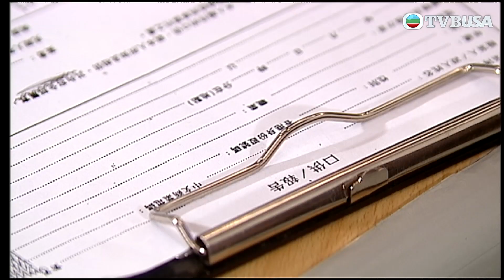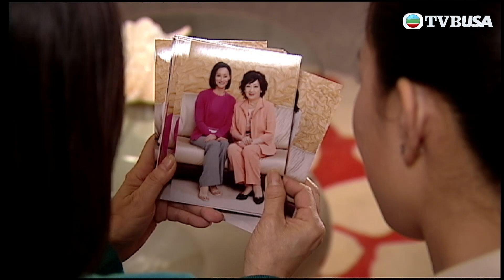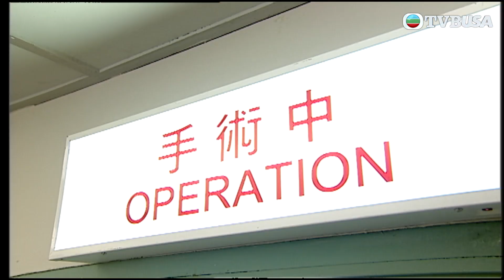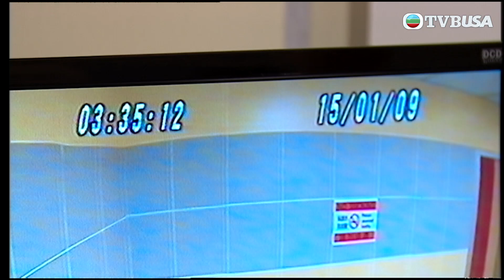【法証先鋒系列】爆竊案，一波未平一波又起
法證先鋒 II｜拆彈專家楊逸昇(鄭嘉穎)從英國回港探親，無意碰上一宗手榴彈案，其冷靜機警的處事手法深得高級化驗師高彥博(歐陽震華)的賞識及鼓勵，昇終加入法證部，並迅即成為部門新星；昇更與闊別十五年的沙煲兄弟--法醫作家古澤琛(林文龍)重拾當年情，並替琛快成新郎而高興。 可惜琛的未婚妻林汀汀(鍾嘉欣)在一次爆炸案中不幸喪命，而博在重案組的女友梁小柔(蒙嘉慧)亦難逃一劫，喪失了持槍能力，其工作須交由毒品調查科的馬幗英(佘詩曼)接手，由於英辦案手法睿智及高深莫測，深深吸引著琛及昇。 綜合鑑證智慧、邏輯推理及醫學知識，三人為追兇尋證奮不顧身，但在相知相遇中卻掙脫不了感情的牽絆；一段法證、法醫與執法人員之間的情緣又會……